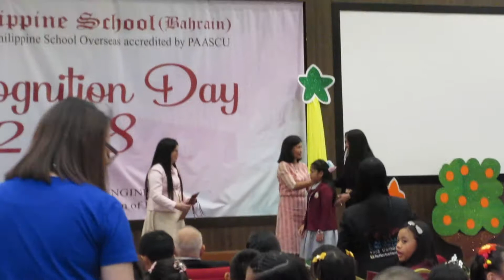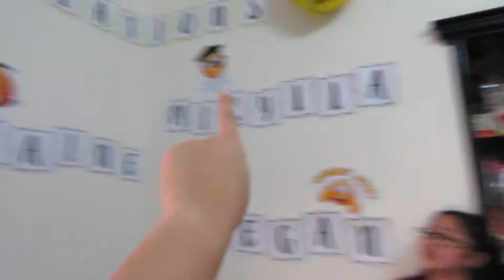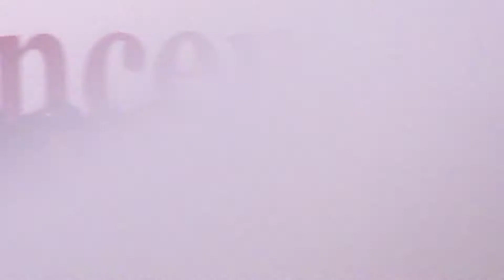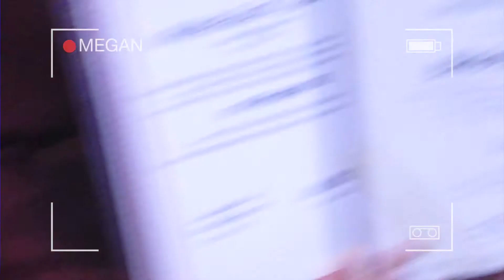Vlog 55: Megan's Recognition Day + Mikylla's Moving Up | elayyn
Megan finished 2nd Grade with High Honors and we celebrated by eating at Coco's. The next day, Mikylla had her Moving Up Ceremony where she completed with Honors.

Hi, I'm Elaine and welcome to my life. 😋

Music: Heart Break or Take You Home Tonight by Vibe Tracks